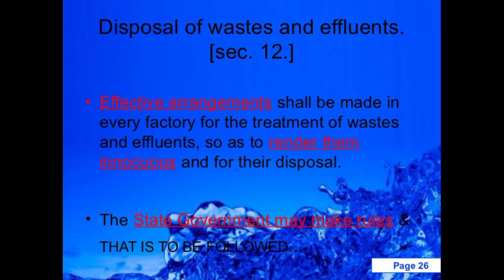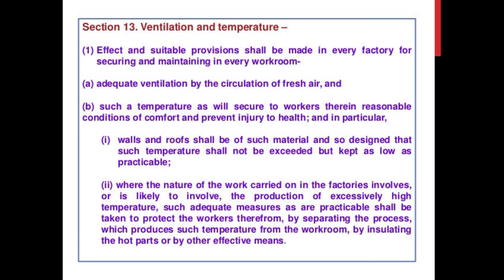Factory act 1948, section- 12,13 | NAFS Fire & Safety College | Fire Safety Training | industrial